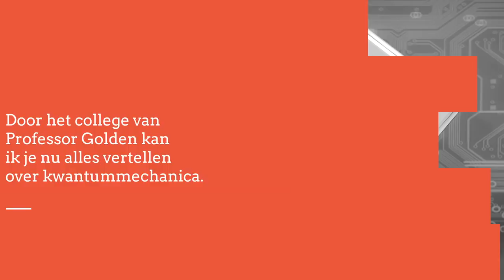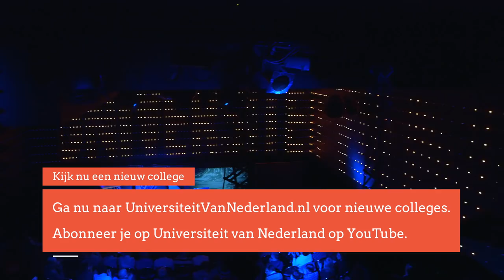Hoe zorgen drie miljard enen en nullen ervoor dat jij kunt bellen? (3/5)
We kunnen niet meer zonder en rijden zelfs terug als we hem zijn vergeten: onze mobiele telefoon. Maar hoe werkt zo'n apparaat? Professor Mark Golden laat in dit college zien hoe wij dankzij kwantummechanica de hele dag bereikbaar zijn.